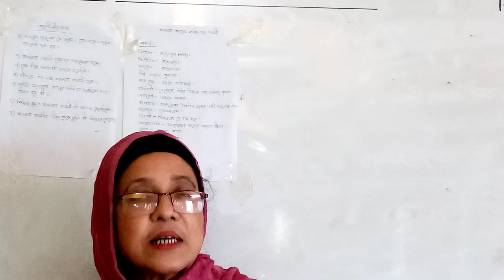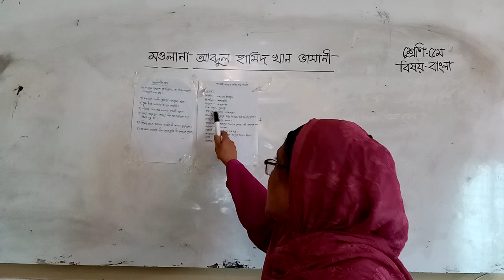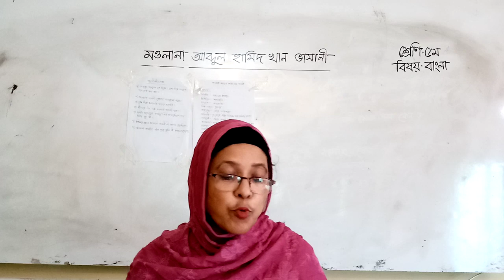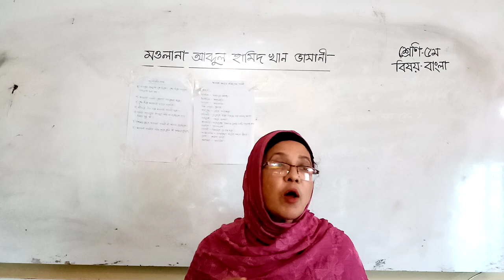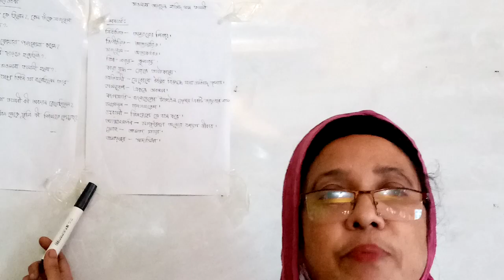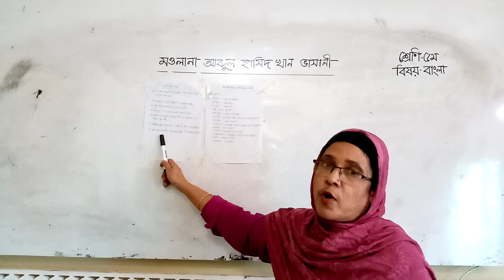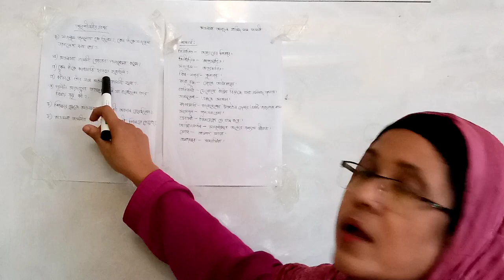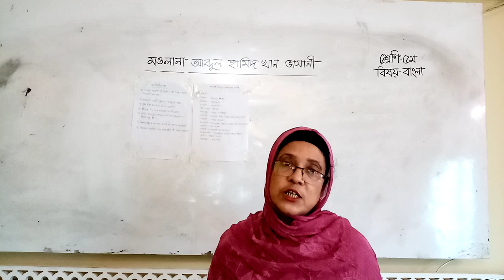কাজী মহসিন আরা মুনমুন;পিইসি(PEC) শ্রেণি-৫ম. বাংলাঃমাওলানা আব্দুল হামিদ খান ভাসানী